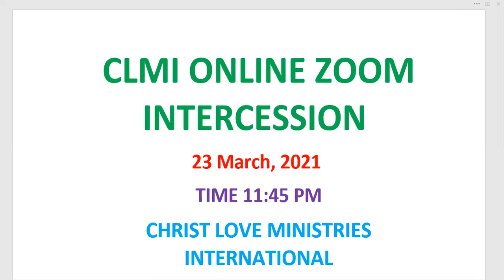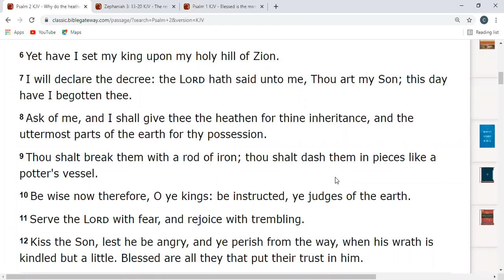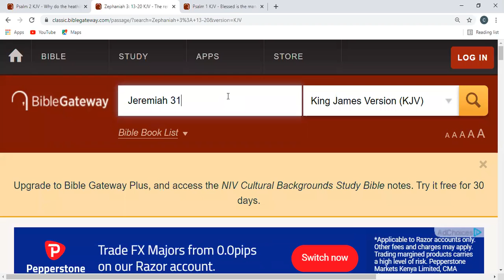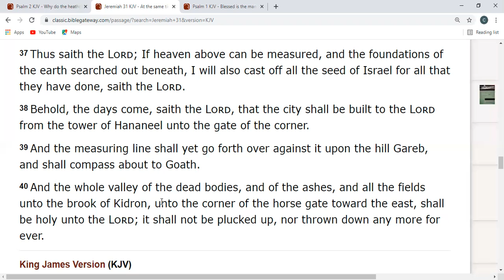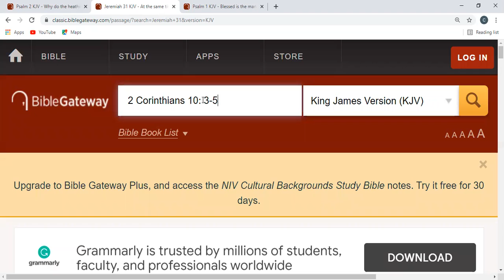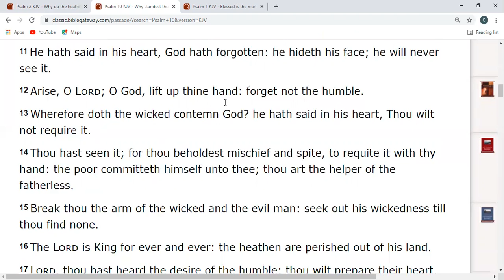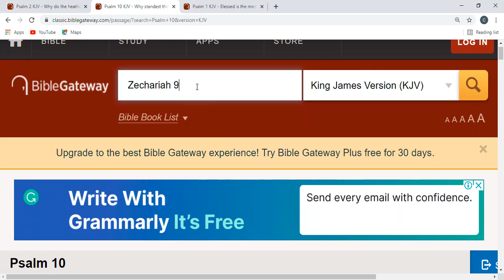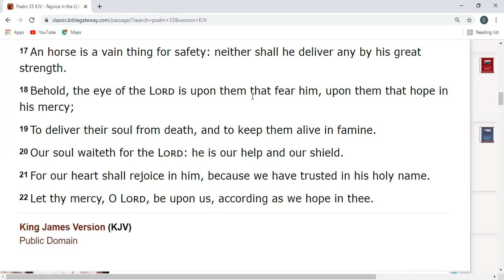Bishop Elizabeth Arowolo CLMI Night Vigil 23 March 2021